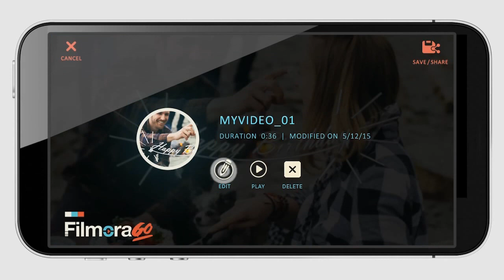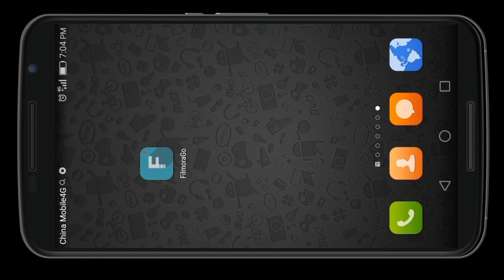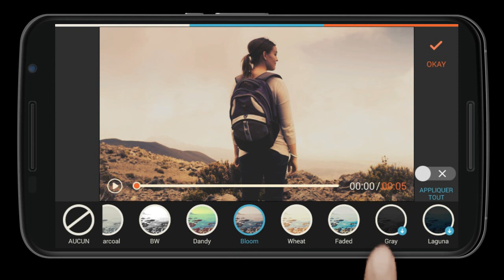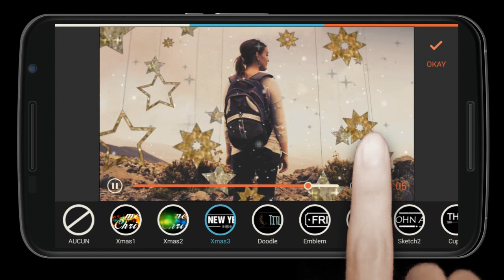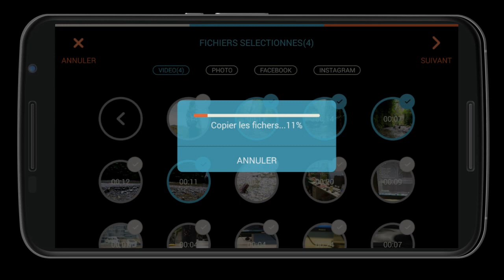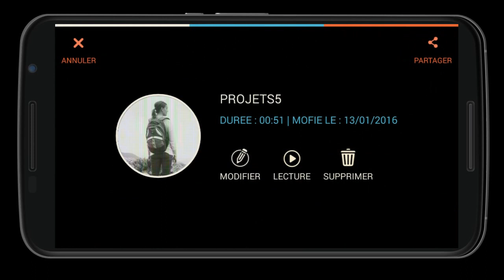Application de montage vidéo gratuite pour Android smartphone - FilmoraGo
Lire la suite: ↓↓↓

En savoir plus sur Filmorago：
Dans cette vidéo, nous allons vous présenter une application gratuite de montage vidéo pour vos smartphones Android, qui intègre de nombreux effets et des manières de publier en ligne.

FilmoraGo est outil puissant qui possède toutes les fonctionnalités indispensables pour le montage vidéo. Il est la version app du logiciel de montage Filmora sur PC. Il inclut les fonctionnalités telles que couper/ fusionner/ rogner/ faire pivoter des vidéos, l’ajout de musique de fond ou de voix off, et de nombreux effets spéciaux très cool comme les superpositions et les filtres, les effets de texte animé et de titres, les éléments en mouvement, etc. Toutes ces fonctionnalités vous permettent de transformer vos photos et vidéos en quelque chose d’extraordinaire, d’une façon la plus simple, avec votre smartphone Android. Voyons donc comment ça fonctionne.